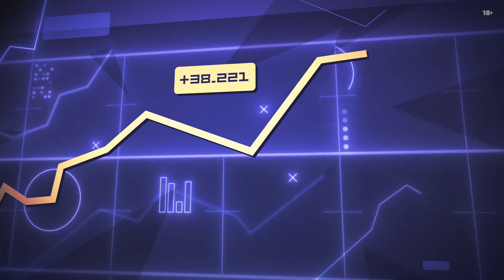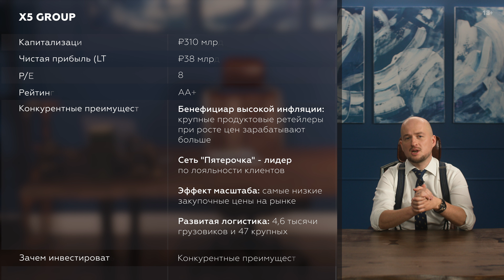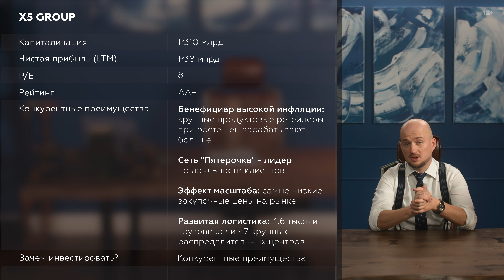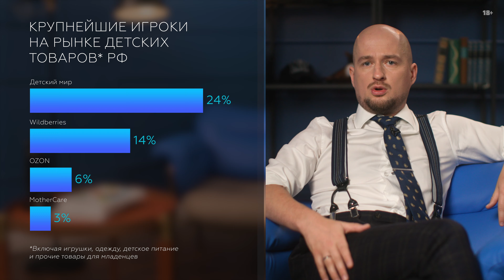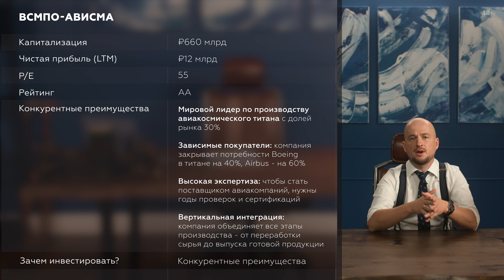Что будет с долларом на фондовой бирже? Триумф российских ритейлеров и крах крупного золотодобытчика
Что будет с долларом на фондовой бирже? Почему российские ритейлеры празднуют триумф, а крупнейший золотодобытчик терпит фиаско?
Об этом ты узнаешь в новом выпуске Маркет Пауэр, в котором опытный аналитик Роман Пантюхин разложит по полочкам все, что происходит на фондовом рынке и в мире инвестиций!

Сегодня тебя ожидают:
0:50 Рост Мосбиржи и депозитарные расписки
2:50 Почему дни доллара, возможно, на исходе?
5:36 Триумф российских ритейлеров
6:30 Что такое сопоставимые продажи?
10:18 ВСМПО АВИСМА - чемпион
11:20 ФСК ЕЭС и Россети меняются местами
13:02 Фиаско Полиметалла
14:29 Допуск неризедентов на Мосбиржу

Также Роман подробно расскажет:
- о депозитарных расписках и клиринге
- о неуязвимой компании, против которой никто не рискует ввести ограничения
- о наступлении юаня